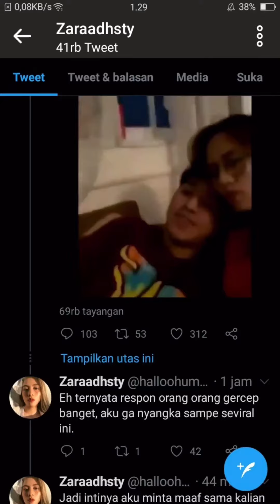Viral Video ZARA Adhisty !! Yang lagi Viral dimana mana